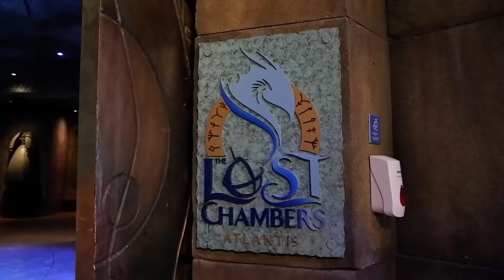A Day at Atlantis, The Palm